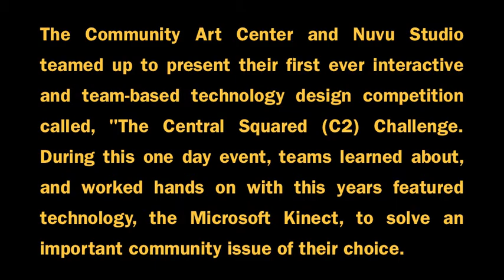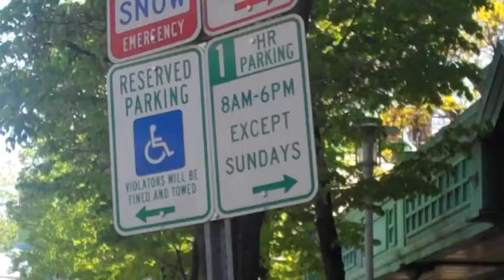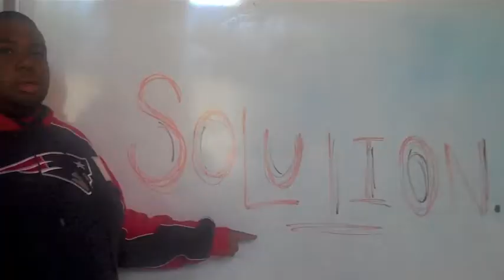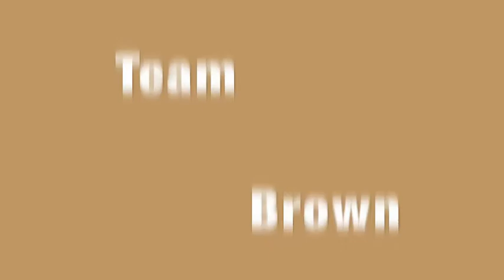C2 Challenge.mov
The Innovative designs by this years C2 Challenge Design Competition teams